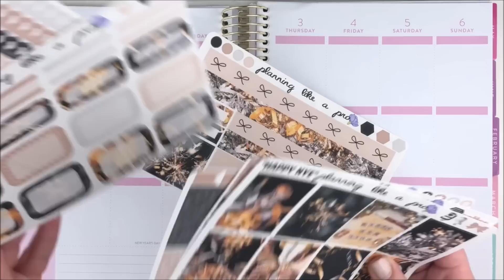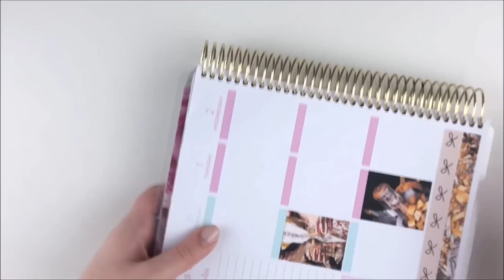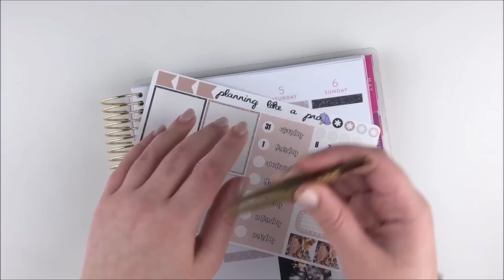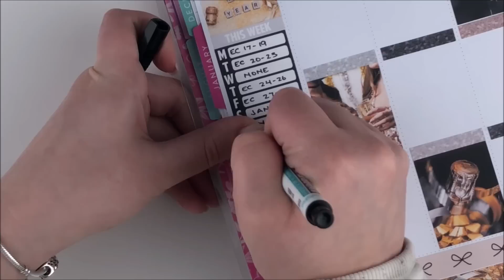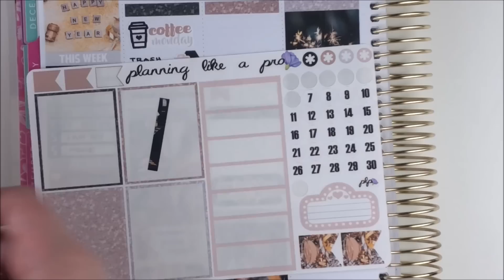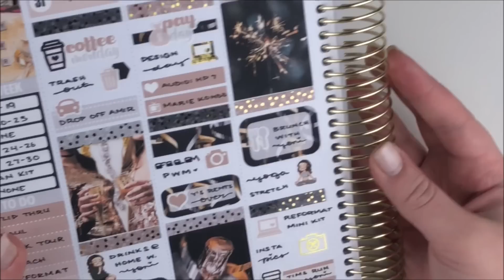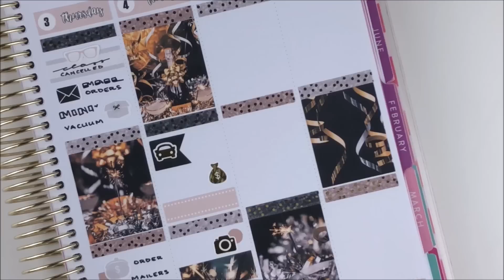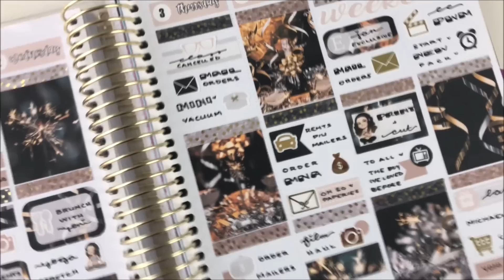Plan With Me || ft. 'Happy NYE'